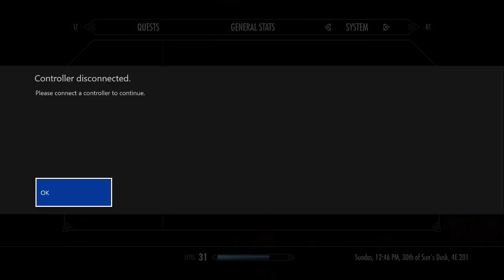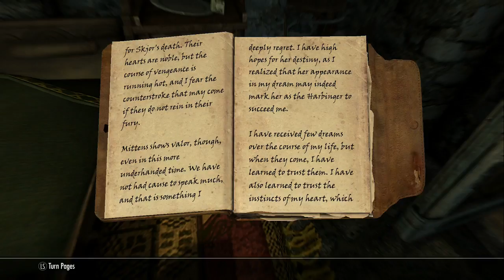Skyrim Brawler Stream Part 6 - Mittens, Getting Rekt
No mic this time, but Skyrim is back! Watch the adventures of Mittens, who is a master in hand-to-hand combat (and nothing else).

Well it had to happen sometime... made the mistake of picking light armor first, although it still has some benefits.

If this playthrough interests you, check out and who knows? Maybe I'll be streaming then! O.o